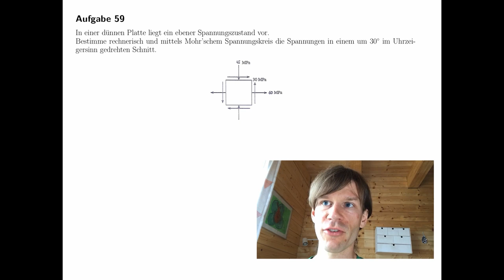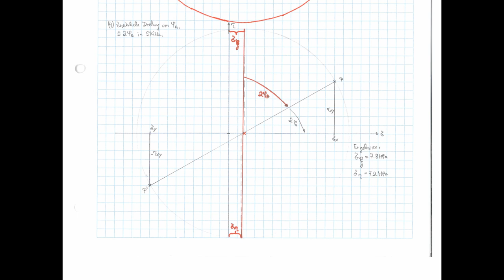Mohr'scher Spannungskreis (Festigkeitslehre, Spannungszustand, Technische Mechanik)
In einer dünnen Platte liegt ein ebener Spannungszustand vor.
Bestimme rechnerisch und zeichnerisch mittels Mohr'schem Spannungskreis die Spannungen in einem um 30° im Uhrzeigersinn gedrehten Schnitt.